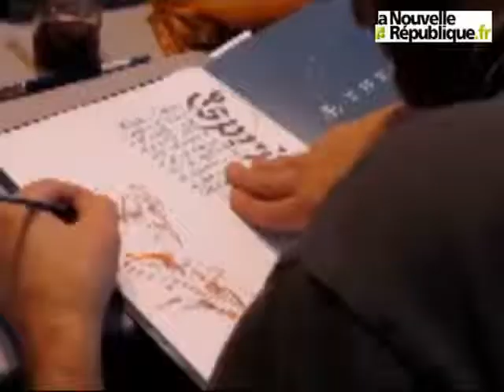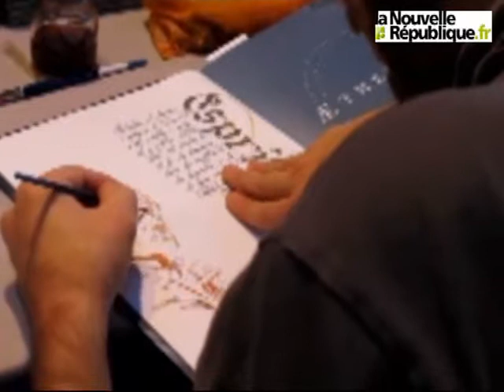BD boum, la chasse aux dédicaces